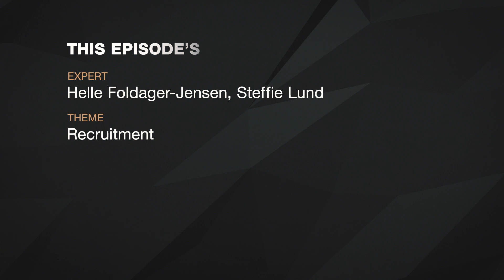Recruitment at Dynaudio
You've just hit upload. The job application you've spent hours and hours on is now headed for HR. But what happens next? We invited our HR-team to join us on Ask the Expert to bust some of the tall tales around the recruitment process.